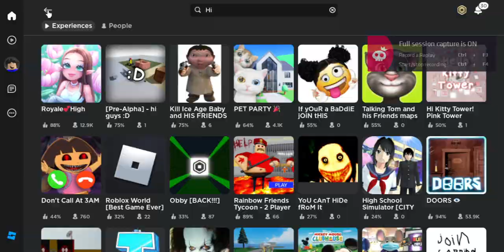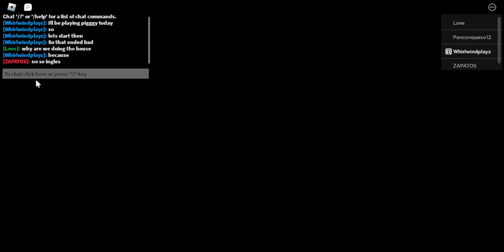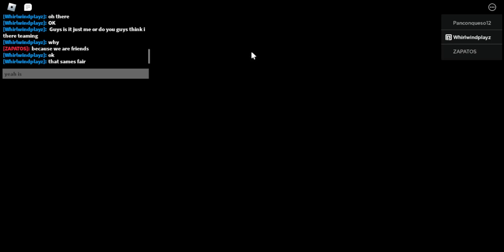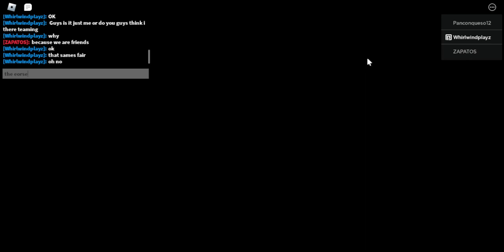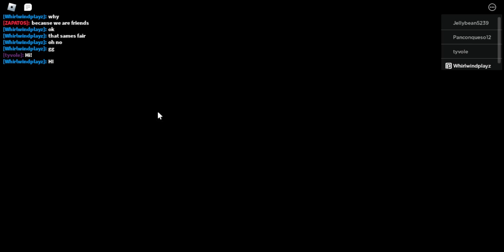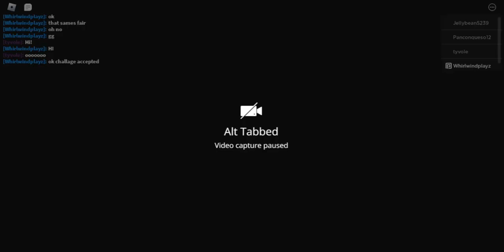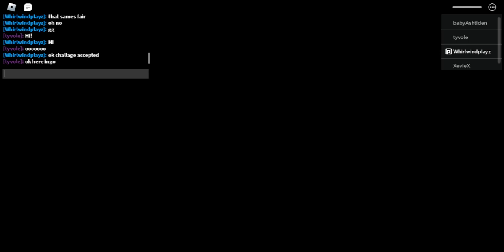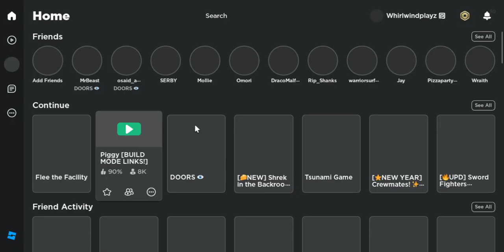Playing piggy on roblox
I yeah met a lot of people the last one though watch to find out.